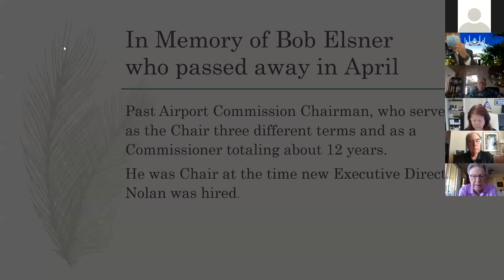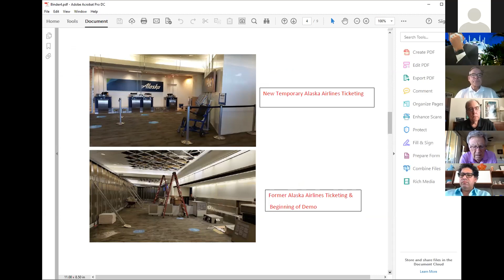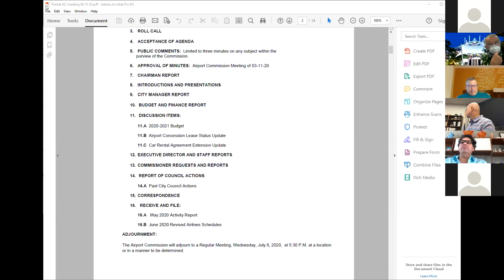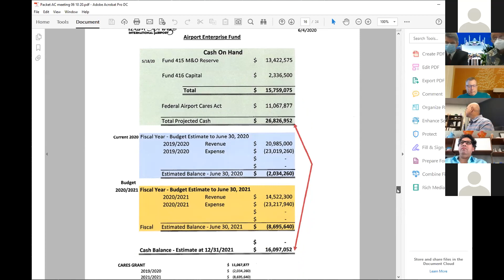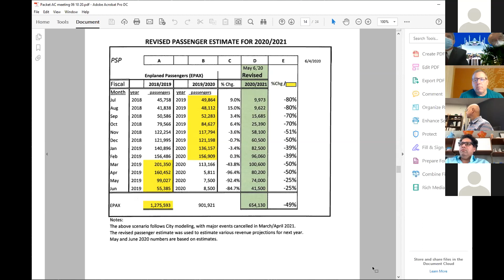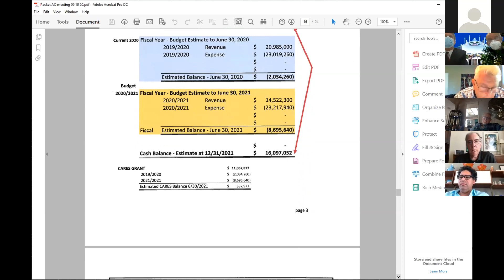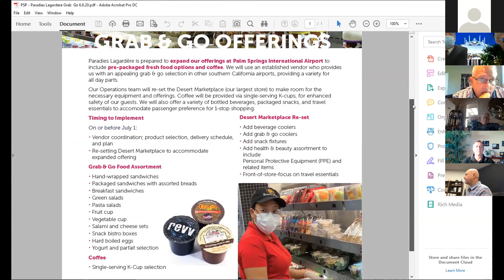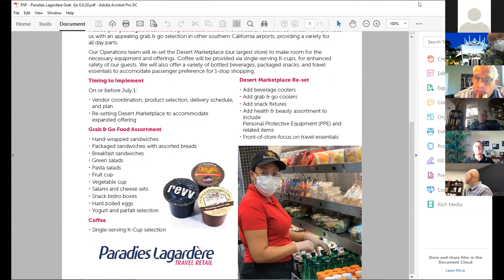Airport Commission Meeting | June 10, 2020